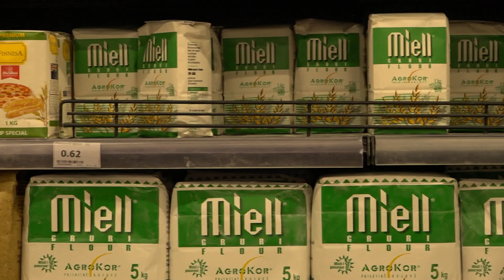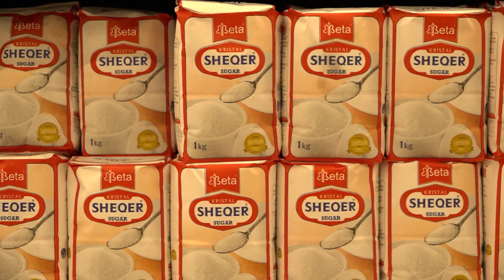Ngritja e çmimeve bazë 11.05.2021